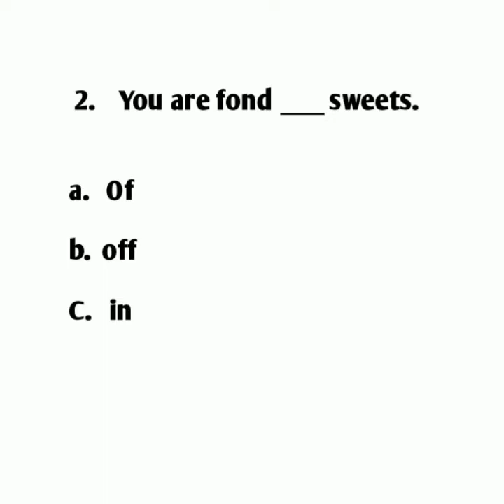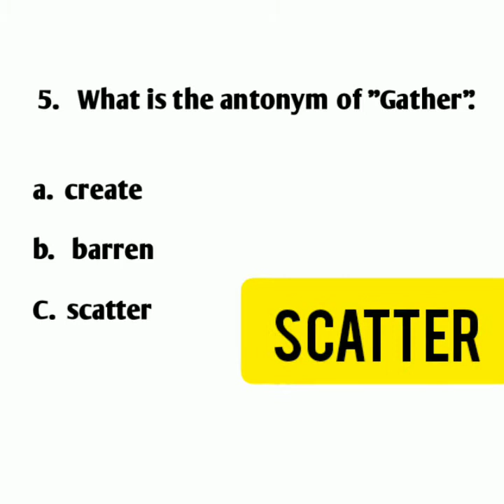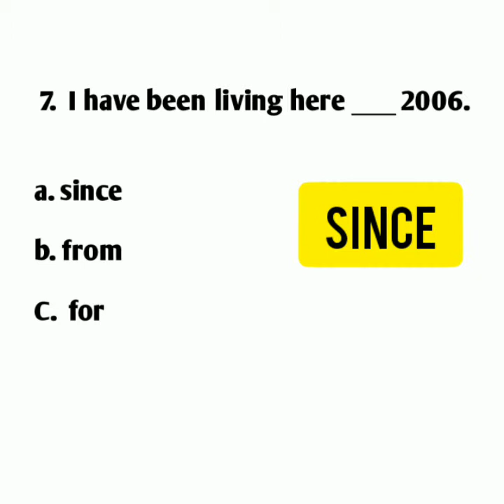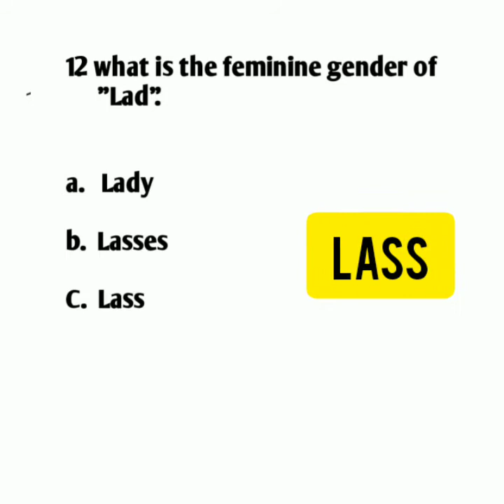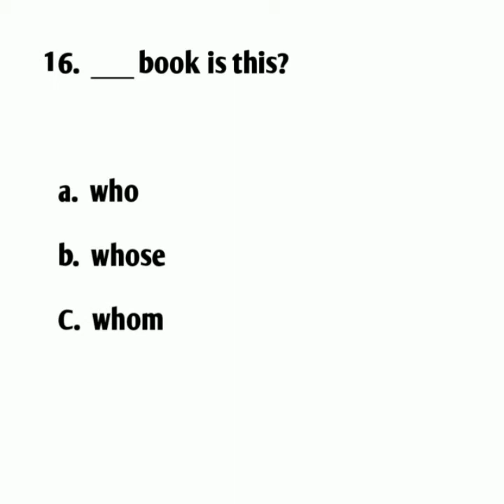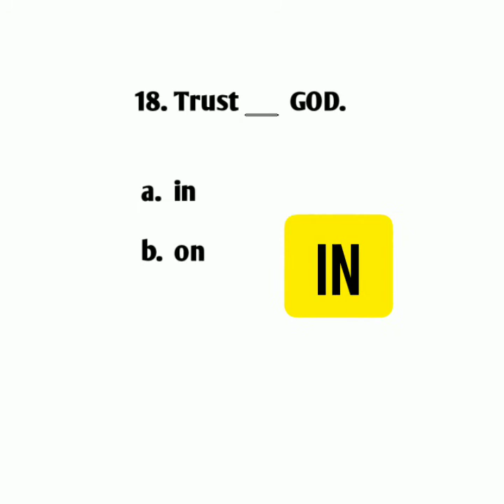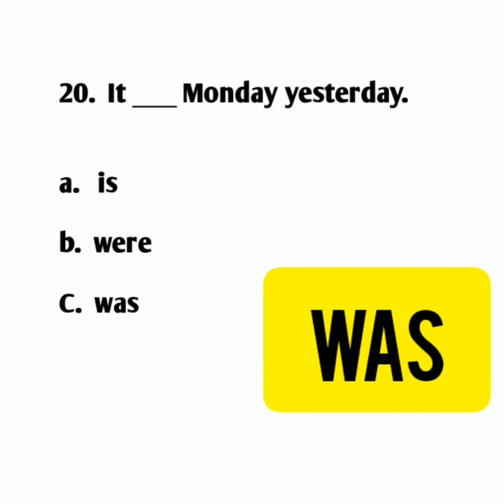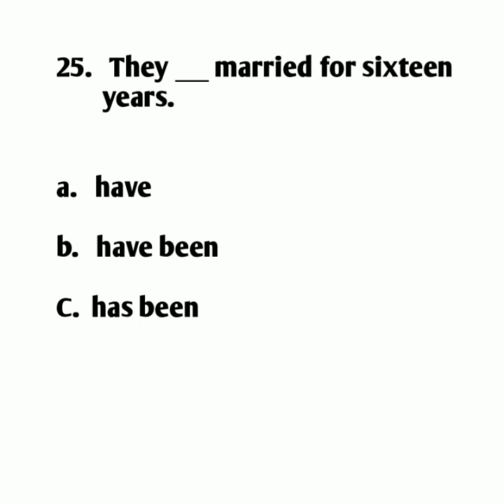English Grammar Test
The 25 questions English Grammar Exercise for beginners is only for elementary level students. Find out how good you are at basic English grammar with this multiple choice quiz. There is a gap in each sentence. Click on the correct option: A, B, OR C . There is only ONE correct answer for each question.